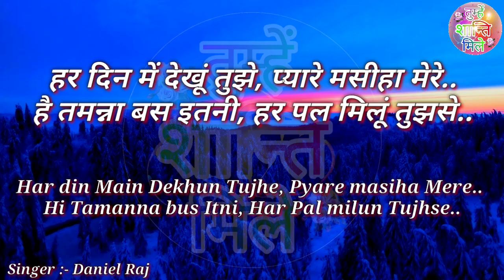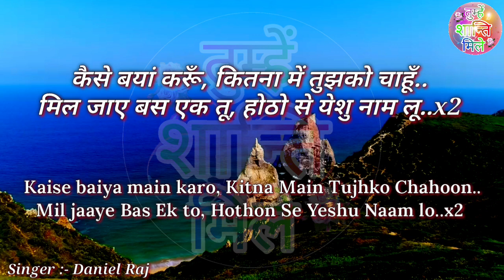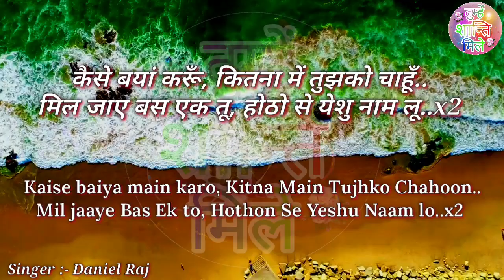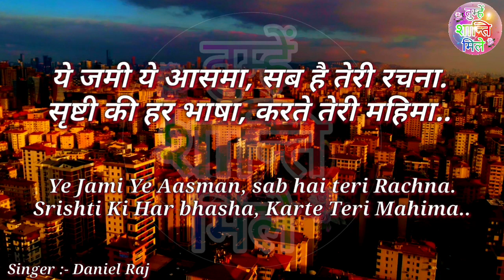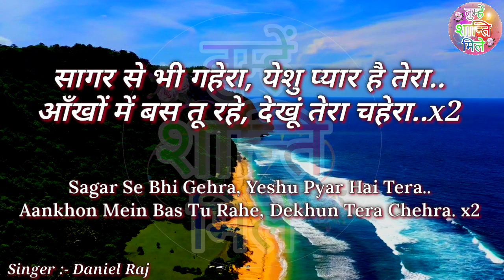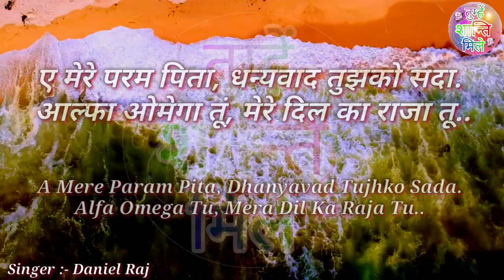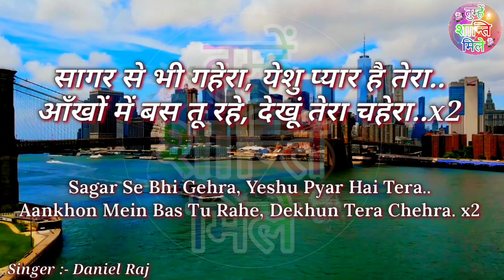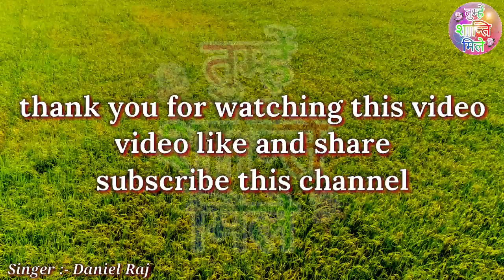Har din Mai Dekhu Tujhe Pyare masiha Mere ( Lyrics ) | हर दिन में देखूं तुझे प्यारे | By Daniel Raj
Har din Mai Dekhu Tujhe Pyare masiha Mere ( Lyrics ) हर दिन में देखूं तुझे प्यारे मसीहा मेरे

Singer :- Daniel Raj
Song :- Har din Mai Dekhu Tujhe Pyare masiha Mere Lyrics song

हर दिन में देखूं तुझे,प्यारे मसीहा मेरे.. 2
है तमन्ना बस इतनी, हर पल मिलूं तुझसे।

कैसे बयां करूँ, कितना में तुझको चाहूँ।
मिल जाए बस एक तू, होठो से येशु नाम लू।

ये जमी ये आसमा, सब है तेरी रचना।
सृस्टी की हर भाषा, करते तेरी महिमा.. 2

सागर से भी गहेरा, येशु प्यार है तेरा।
आँखों में बस तू रहे, देखूं तेरा चहेरा.. 2

ए मेरे परम पिता, धन्यवाद तुझको सदा।
आल्फा ओमेगा तूं, मेरे दिलका राजा तू.. 2

सागर से भी अहेरा, येशु प्यार है तेरा।